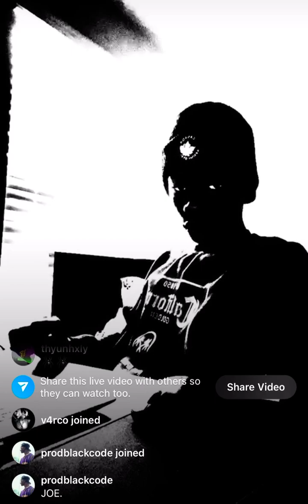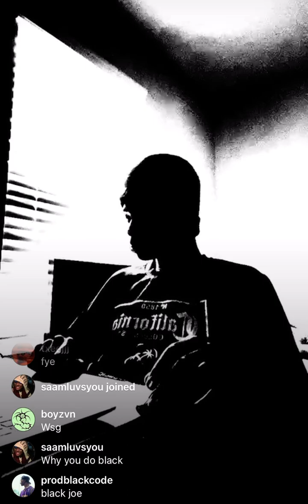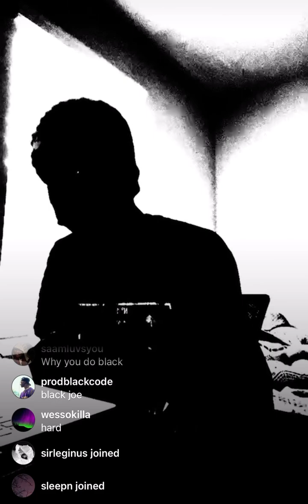1JOE plays CRAZY NEW BEATS + cooks up on IG Live 🏴‍☠️🔥🦇 [5/27]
PROD1JOE - COOK/BEAT LIVE - 5/27/23